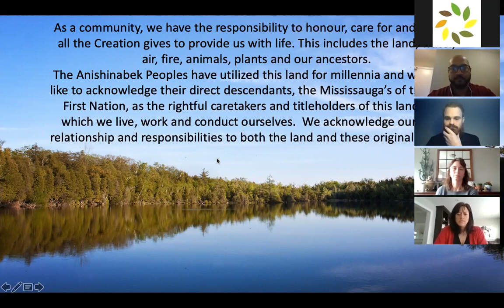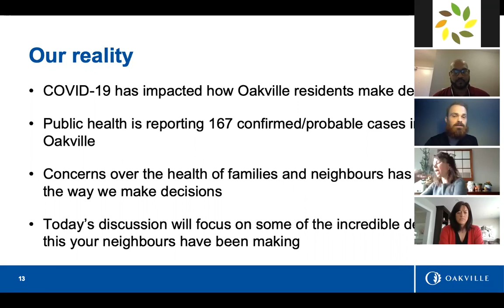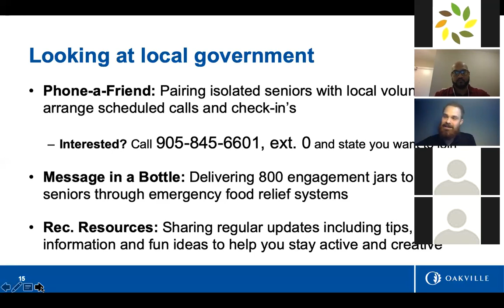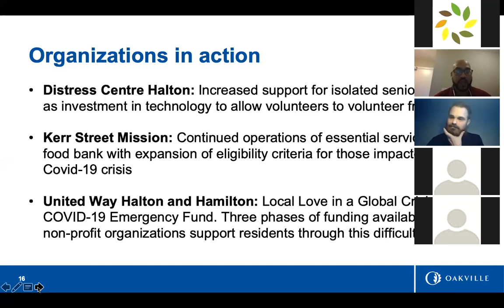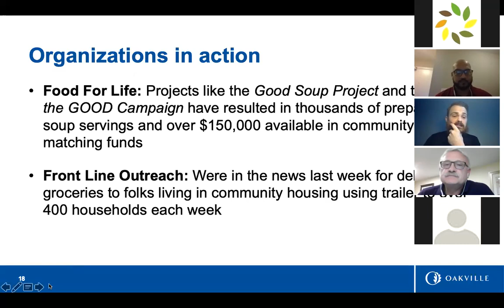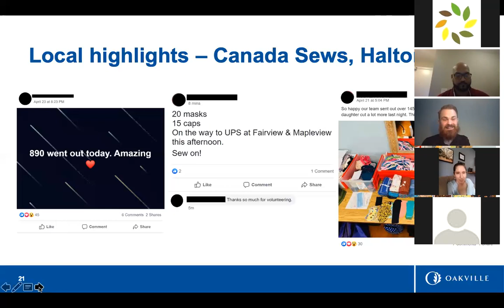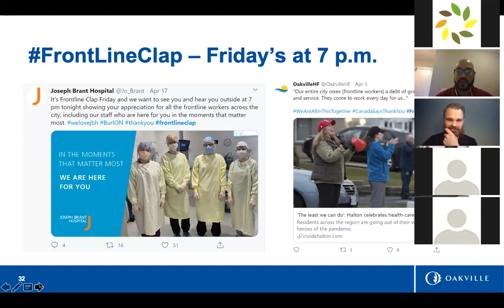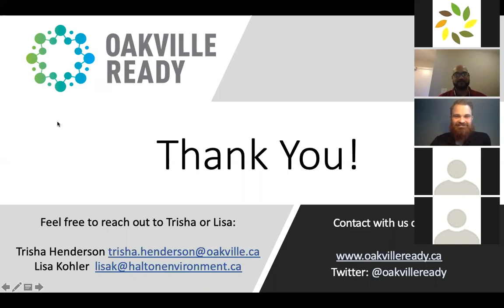The Heart of Oakville Beats On.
This community conversation will showcase some of the tremendous efforts taken by Oakville organizations and individual residents. Join us over Zoom and let us show you examples of how your neighbors are protecting a sense of community and one another.

Go to OakvilleReady website to learn more about the program and to find other community calls.